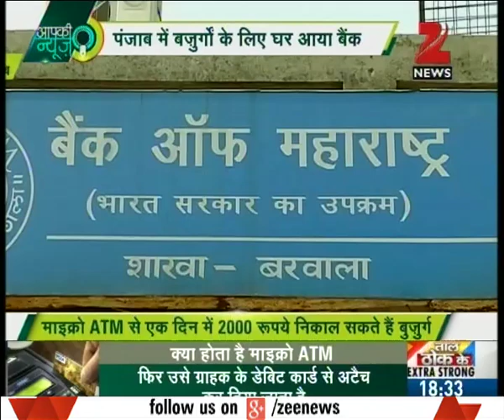Bank employees from Chandigarh visiting homes of people to distribute pension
Bank employees from Chandigarh visiting homes of people to distribute pension. Watch the full segment for more details.